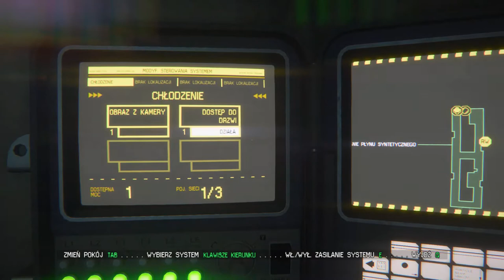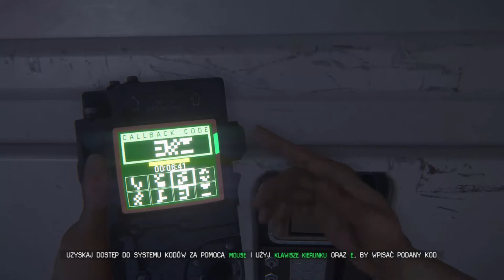Zagrajmy w Obcy Izolacja odc.16 Dostarczenie apteczki dla Taylor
Witajcie w kolejnym odcinku z Obcego i dzisiaj pojawi się krótszy odcinek jaki był do tej pory, ponieważ trochę się spieszyłem.Kolejny odcinek pojawi się dopiero jak spróbuje nagrać,a jak nie to dopiero pojawi się materiał w środę.